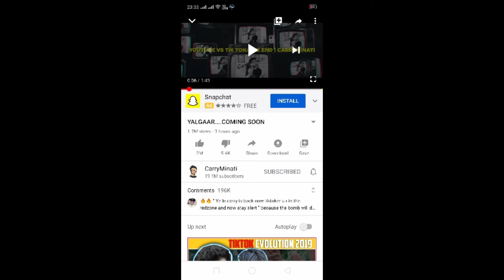Carryminati की वीडियो पर व्यूज से ज्यादा Likes ??? YouTube crash or what .?